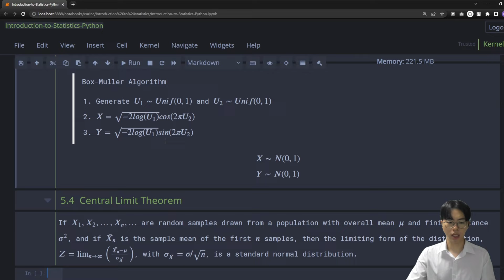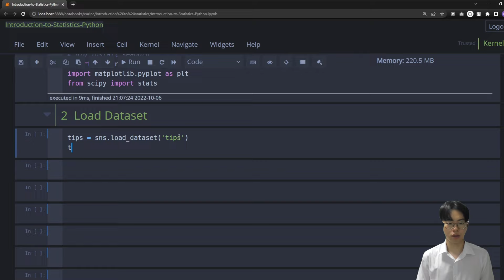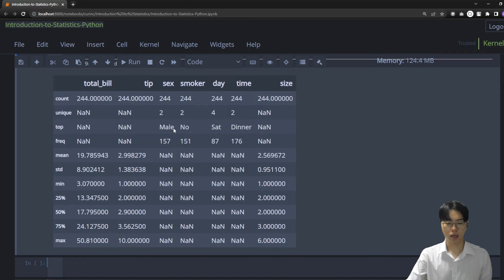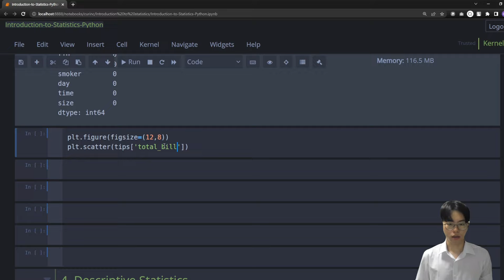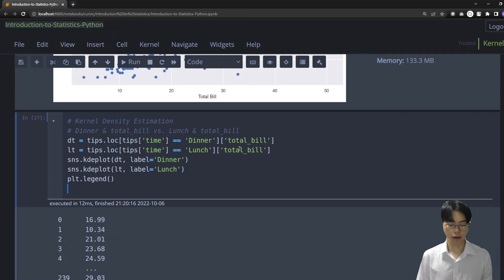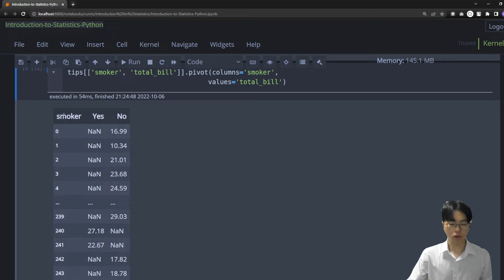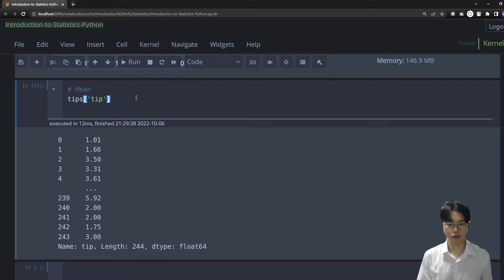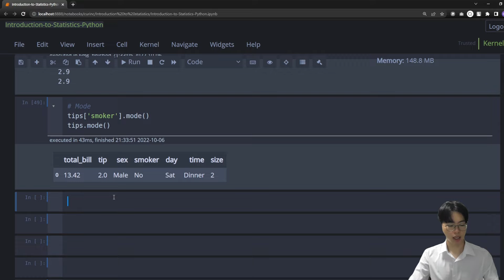(eng sub) 데이터분석가 필수강의ㅣ파이썬 기반 통계 활용 실습강의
(eng) 파이썬 코딩 강의로 통계 데이터분석 능력을 키우세요

[강사 이력 ]
1. 고려대학교 통계학 전공
2. FBA Quant 팀장
3. 크래프트테크놀로지스 AI Researcher
4. 투자자산운용사
5. SQLD, ADsp
6. Tensorflow Developer Certificate

[이론 및 실습 자료 무료 다운로드 하는 방법]
(1) 메타코드 사이트 강의 링크 확인

[강의목차]
00:00:00 인트로
00:02:35 Import libraries
00:04:39 Load Dataset
00:06:36 EDA
00:22:21 Descriptive Statistics
00:43:35 Probability Distribution
01:31:10 Hypothesis Testing

*모든 영상에 대한 권한은 메타코드에 있기에, 무단으로 저장 및 활용하시거나 수업자료를 유료목적으로 활용하시면 별도의 조치가 들어갈 수 있습니다.